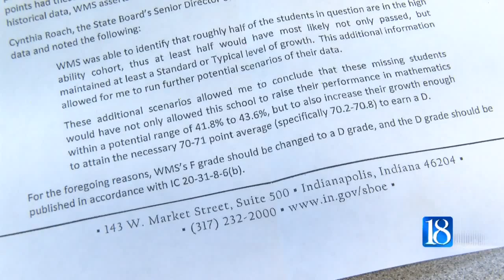Wainwright Middle School appeals failing grade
The State Board of Education has upgraded Wainwright Middle School from a failing grade to a D after the school made an appeal.